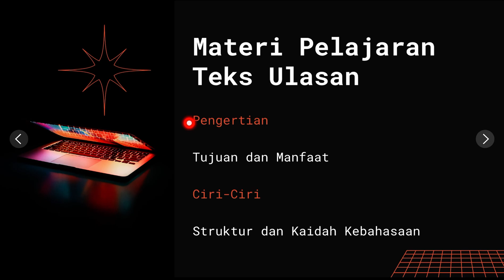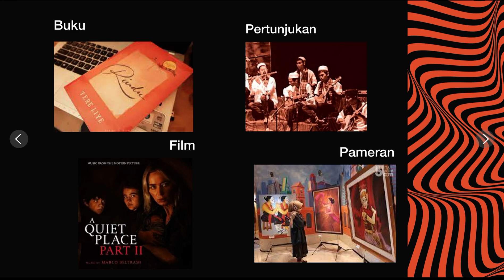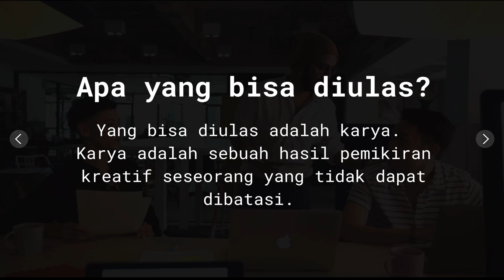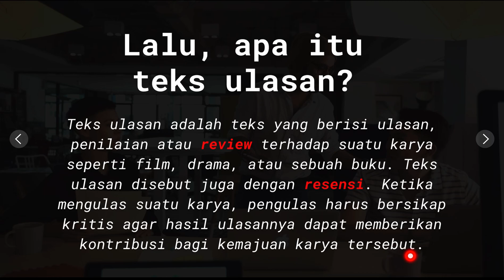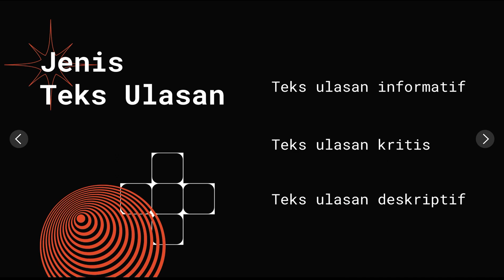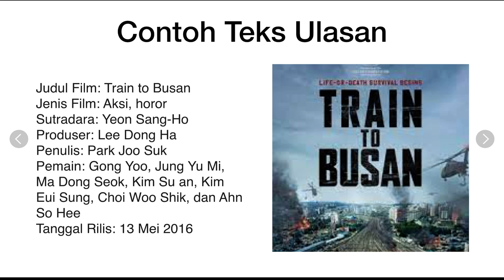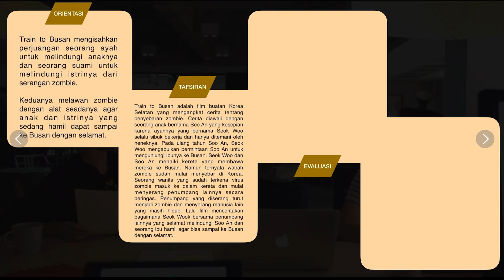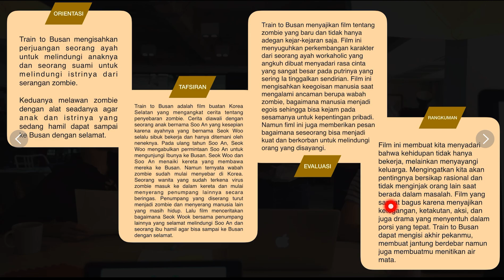Belajar Teks Ulasan ( Bahasa Indonesia ) di SMP Al-Azhar Syifa Budi Cibubur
Selamat Datang di Pameran Digital Sekolah Al-Azhar Syifa Budi Cibubur, Berikut ini adalah Video dari Siswa dan Guru SD dan SMP Al-Azhar Syifa Budi Cibubur

PPDB GELOMBANG II AL-AZHAR SYIFA BUDI CIBUBUR

𝙋𝙚𝙣𝙚𝙧𝙞𝙢𝙖𝙖𝙣 𝙋𝙚𝙨𝙚𝙧𝙩𝙖 𝘿𝙞𝙙𝙞𝙠 𝘽𝙖𝙧𝙪 (𝙋𝙋𝘿𝘽) 𝘼𝙡-𝘼𝙯𝙝𝙖𝙧 𝙎𝙮𝙞𝙛𝙖 𝘽𝙪𝙙𝙞 𝘾𝙞𝙗𝙪𝙗𝙪𝙧 𝙏𝙖𝙝𝙪𝙣 𝙋𝙚𝙡𝙖𝙟𝙖𝙧𝙖𝙣 2023/2024.

Dapatkan Diskon Besar Gelombang Kedua PPDB Al-Azhar Syifa Budi Cibubur Hingga 9 juta rupiah.

Daftar Sekolah Sangat Mudah di Al-Azhar Syifa Budi Cibubur

Al-Azhar Syifa Budi Cibubur Membuka Pendaftaran Peserta Didik Baru.
Periode Pendaftaran Gelombang II Desember 2022-Februari 2023

Daftar dan Booking Sekarang Dapatkan Potongan Diskon Hingga 9 Juta Rupiah* untuk Biaya Pendidikan dan Kemudahan Pembayaran dengan skema cicilan tanpa Bank.

Jl. Alternatif Cibubur, Km.6 Nagrak, Gunung Putri, Bogor 16967 Belajar Teks Ulasan ( Bahasa Indonesia ) di SMP Al-Azhar Syifa Budi Cibubur

Yuk bergabung bersekolah dan bermain dengan gembira bersama Al-Azhar Syifa Budi Cibubur, masih ada diskon sampai dengan 11 Juta Rupiah di periode PPDB November 2022 ini 😊😊😊.

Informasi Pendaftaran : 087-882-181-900